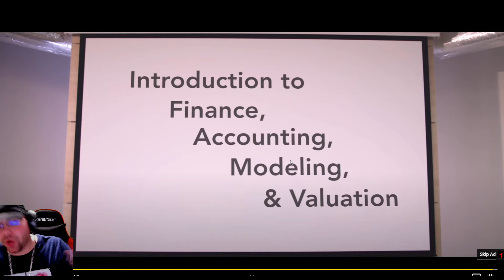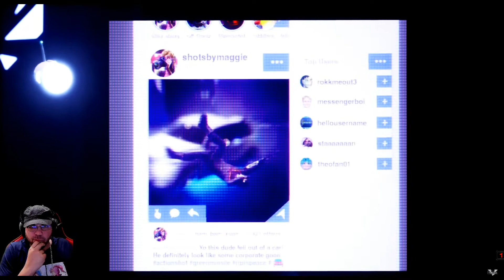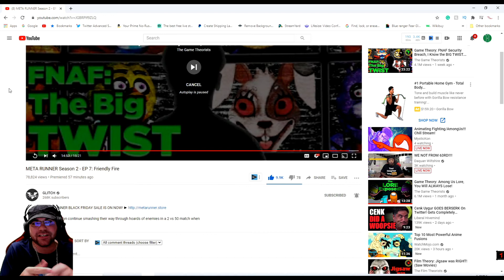META RUNNER Season 2 - EP 7: Friendly Fire reaction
Nidge Reacts to META RUNNER Season 2 - EP 7: Friendly Fire. "meta runner season 2 episode 7 reaction" is here. hope you enjoy our "Meta runner reaction" videos.  "Meta runner season 2 episode 7" was filled with action! Please leave a comment for my "meta runner s2 ep7 reaction" it really helps the channel!
Twitch/YT gaming channel = NidgeDFX
Backup Channel

Please note If I have permission I may use 100% or less (usually when requested or because I chose too), if I don't have permission I will use 5-25% of the footage.